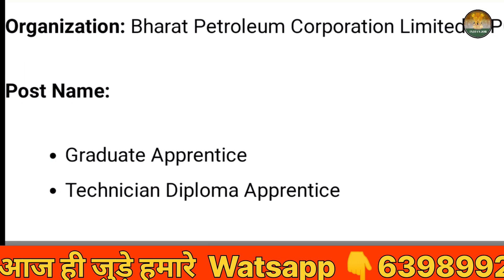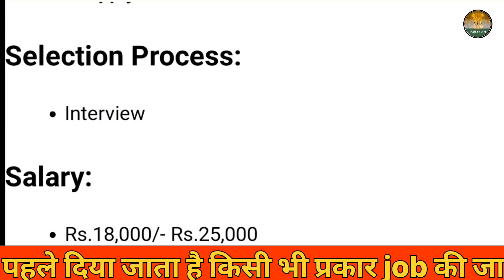BPCL में निकली सीधी भर्तियां | BPCL vacancy 2023 | BPCL requirement 2023 | indian job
bpcl recruitment 2023

bpcl recruitment 2022

bpcl recruitment 2023 apply online

bpcl recruitment 2023 malayalam

bpcl recruitment 2023 tamil

bpcl recruitment 2022 apply online

bpcl campus recruitment

bpcl junior executive recruitment 2022

bharat petroleum corporation limited

bharat petroleum corporation limited vs maharashtra general kamgar union

bharat petroleum corporation limited mumbai refinery

bharat petroleum corporation limited apprenticeship interview

bharat petroleum corporation limited recruitment 2022

bharat petroleum corporation Itd

Bpcl apprentice 2023

Bpcl apprenticeship Bpcl apprenticeship 2023

Bpcl job vacancy 2023

Bpcl recruitment 2023

Bpcl vacancy 2023

HPCL Notification 2023

Hpcl apprenticeship

Hpcl job vacancy 2023

Hpcl jobs 2023

Hpcl vacancy 2023

bpcl recruitment

hpcl apprentice

hpcl apprenticeship 2023

hpcl recruitment petrol pump kaise khole

petrol pump

petrol pump business plan petrol pump business

petrol pump advertisement

how to open petrol pump

indian oil petrol pump dealership

petrol pump dealership 2023

petrol pump dealer chayan

indian oil petrol pump